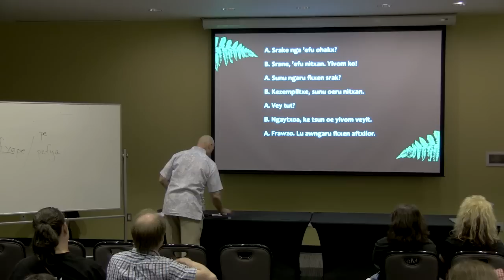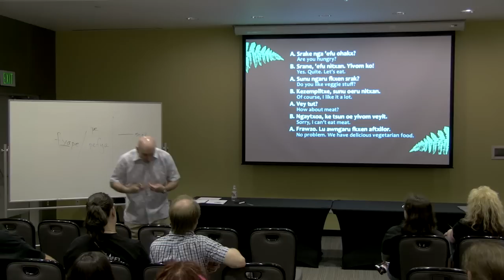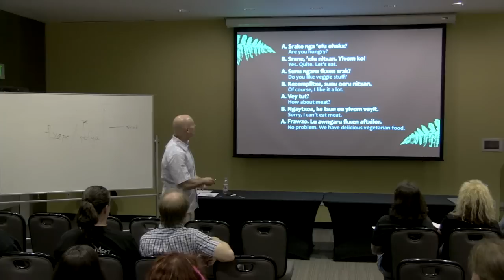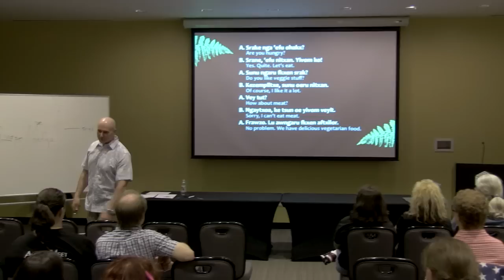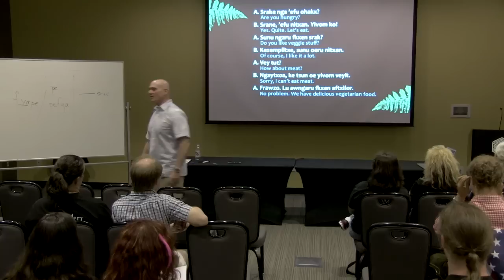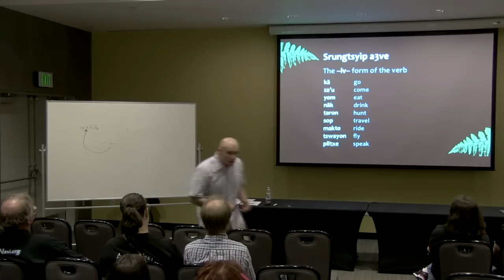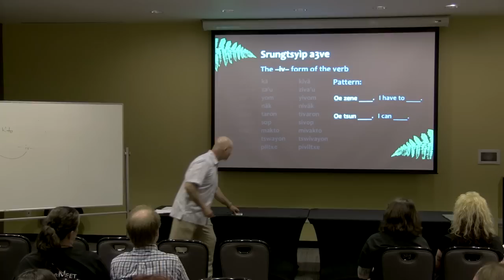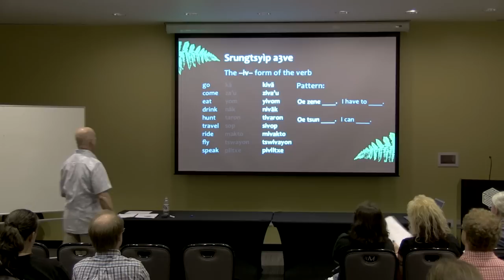Learn Navi with Karyu Pawl - Part 7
Part 7: Syuve/Food.

This dialogue sequence covers eating and what you would like to eat. Also explained is how the question word 'srake/srak' can appear at the beginning or end of a sentence. Na'vi verb use in phrases 'I have...' or 'I can...' is explored with the incorporation of the infix 'iv' and where it appears in the verb. Audience participation is you opportunity to join in.